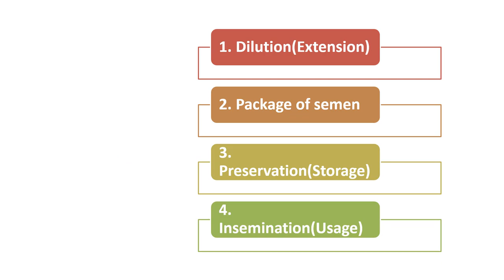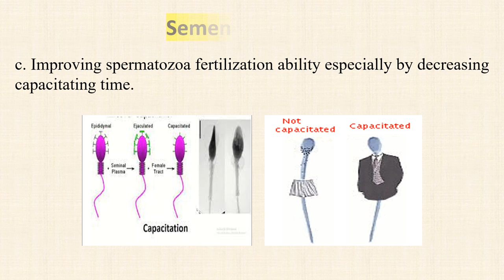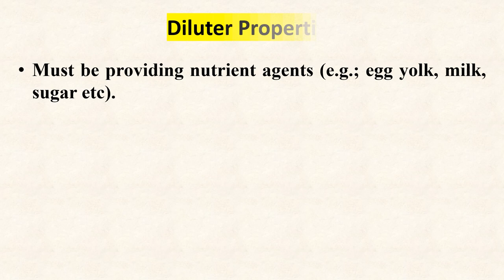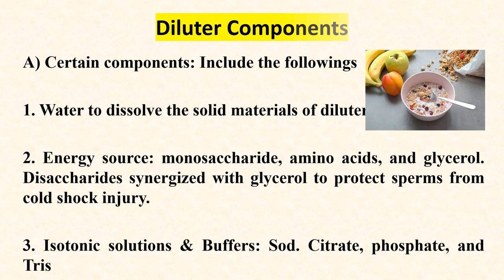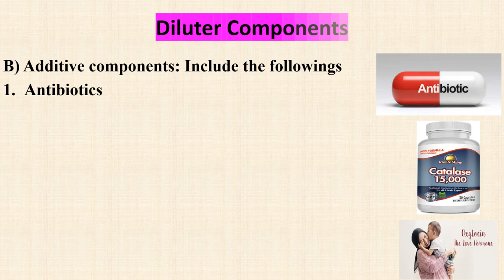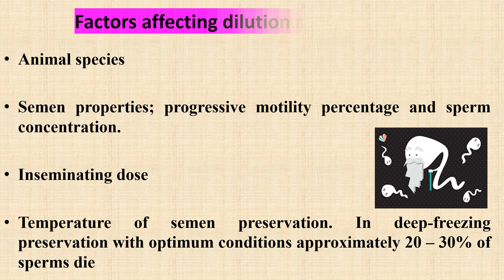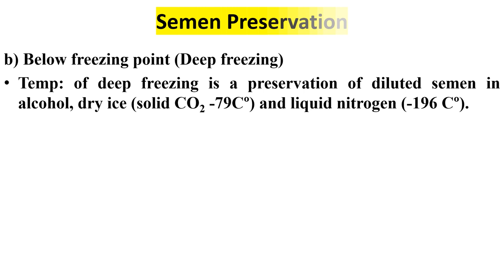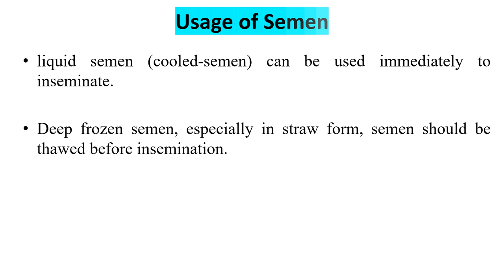Semen Handling| Semen Processing| DVM| Lectures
Lecturers| Hindi lectures| urdu lecture| English Lecturers

Thanks note: Students of 2K20 batch SBBUVASS